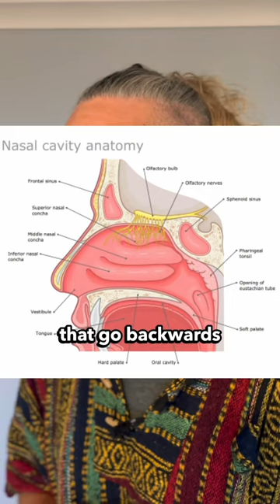❌ DON’T breathe UP your nose breathe INTO your FACE!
FREE 'Foundation of Breathing' on ProBreathwork App (available on iPhone & Android)

Want to test to see what your own CO2 tolerance is like? Watch the video below on how to measure your BOLT score...

Read this BBC interview for more about my professional rugby career and how it ended with a TBI (Traumatic Brain Injury) in 2013